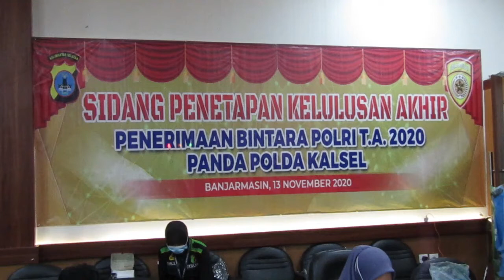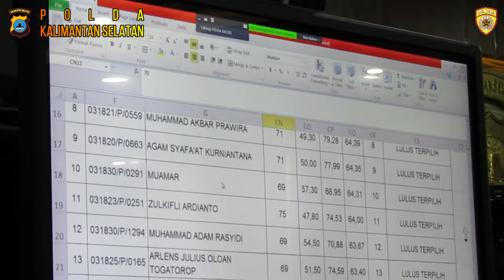WAKAPOLDA KALSEL PIMPIN SIDANG PENETAPAN KELULUSAN AKHIR PENERIMAAN BINTARA POLRI 2020 POLDA KALSEL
TRIBRATA NEWS KALSEL - BIRO SUMBER DAYA MANUSIA (SDM) Polda Kalsel menggelar sidang penetapan kelulusan akhir  seleksi penerimaan Bintara polri tahun 2020 panda Polda Kalsel, pada Jumat pukul 23.00 Wita di Aula Rupatama mapolda Kalsel.

Sidang tersebut dipimpin langsung oleh Wakapolda Kalsel Brigjen Pol. Mohammad Agung Budijono, S.I.K, M.S.I yang mewakili Kapolda Kalsel yang berhalangan hadir.

Turut hadir Irwasda, dan para pejabat utama Polda Kalsel, para panitia seleksi, para pengawas external dan internal, perwakilan orang tua/wali calon, dan para calon Bintara yang mengikuti seleksi. (Tribrata News Kalsel/A. Didy)